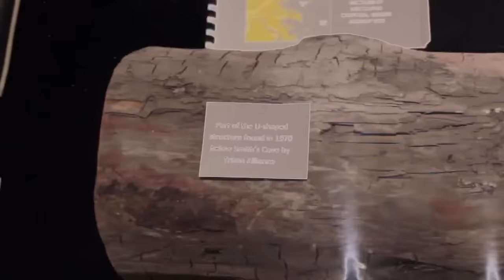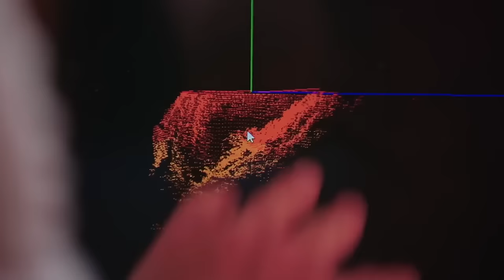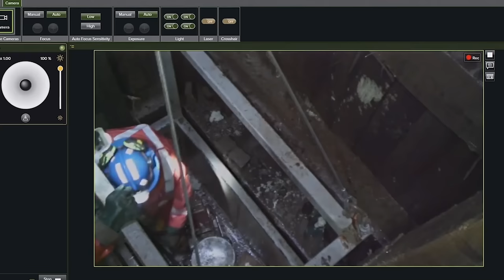Unfortunately Dan Blankenship Died at Borehole 10-X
On a windy day at Oak Island, a group gathers to remember a legend. Dan Blankenship, a big name on the island, isn't honored with long speeches, but with heartfelt actions.

The Lagina brothers and their team stand by Dan's old drilling rig, quietly honoring his hard work. Dan's kids, Dave and Linda, are there too, sharing the moment.

There's a plaque made from Oak Island's dirt, honoring Dan's dedication. Memories of his strong spirit fill the air, mixing with the sound of waves and birds.

As they think about Dan's legacy, they find comfort in their friendships made on this mysterious island. And with new determination, they're ready to keep searching for answers, inspired by Dan's spirit and the promise of finding something amazing.